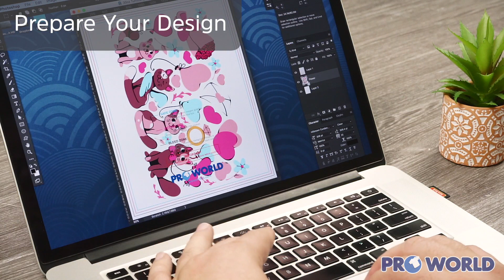Sublimation On A 30oz Skinny Tumbler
The very popular skinny tumbler is now even larger - 30 ounces! Take your hot or cold beverages on the go with this trendy, skinny tumbler. White glossy coating over stainless steel will allow a vibrant full color print with your sublimation ink. The skinny tumbler measures 9" tall and can be printed using a mug press or convection oven. Double-wall stainless steel vacuum insulated tumbler with straw, cleaning brush and lid

Pro World gives you the tools to create professional and personalized product using heat transfer, heat presses, vinyl, vinyl cutters, transfer papers, sublimation products and more.